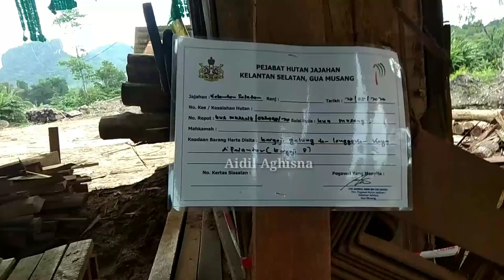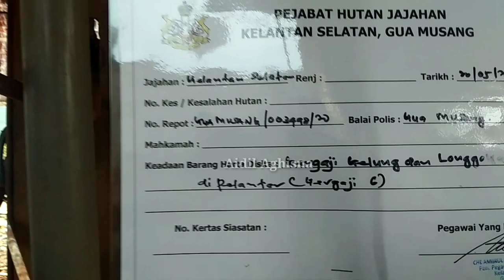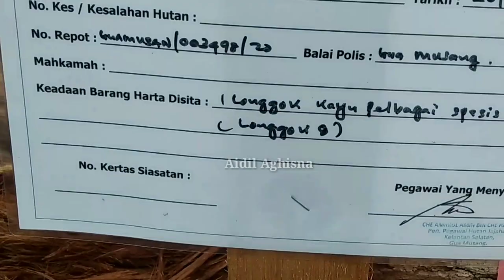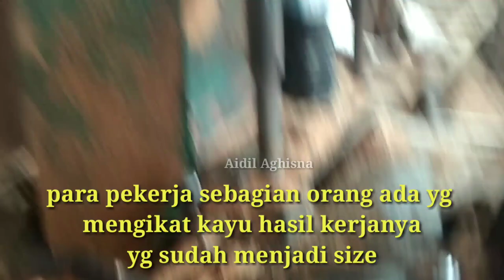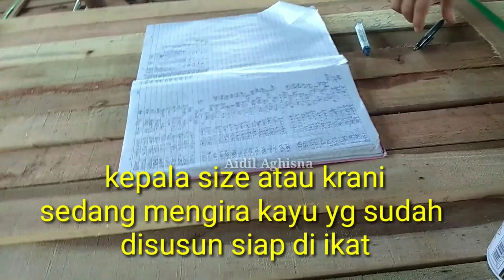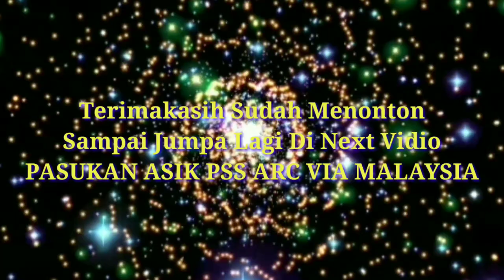SAWMILL BALAK GUA MUSANG KELANTAN KENA IKAT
Assalamualaikum wr Wb slmt siang tmn2
Kli ini informasi tmptku kerja kena ikat Hari Rabu tgl 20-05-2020 Mei  sama jabatan perhutanan simak videonya sampe selesai yah
Terimakasih aku ucapkan